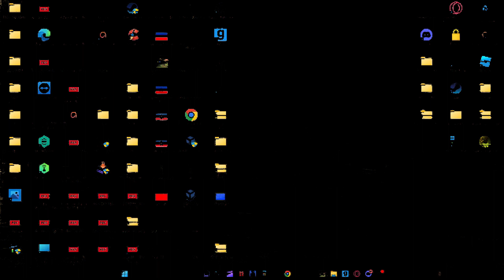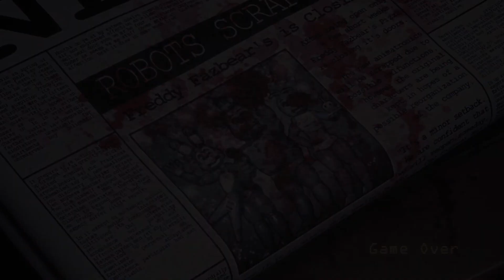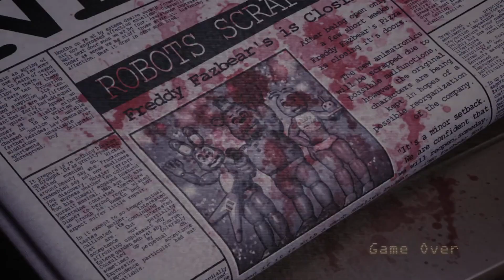FNAC REMASTERED OSTANIA PRÓBA PRZEJSCIA 7 nocy